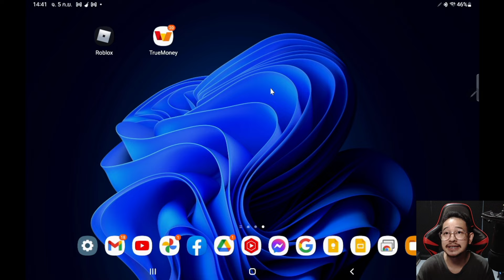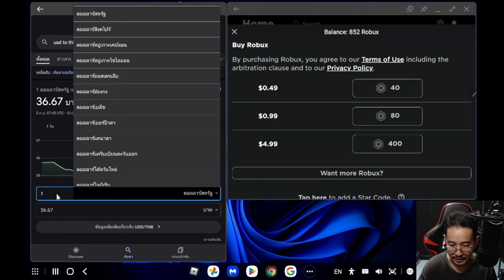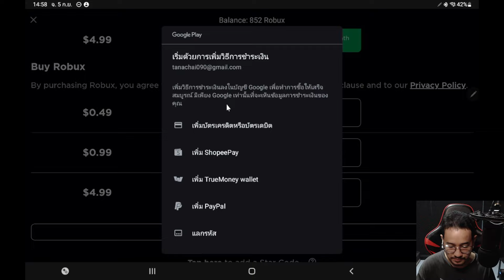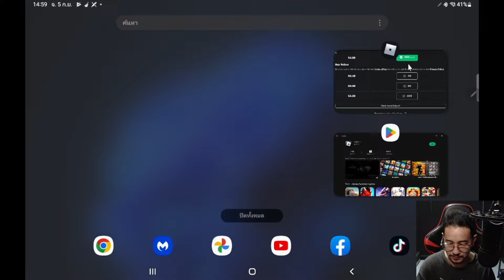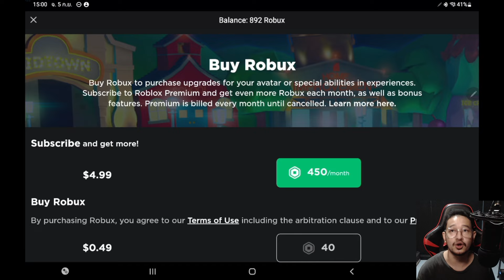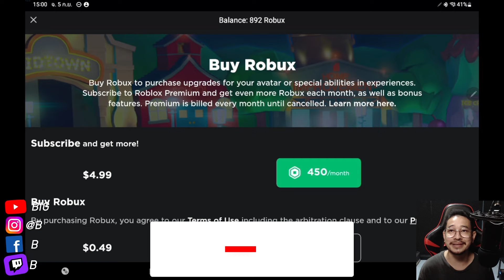สอนเติมRobux ด้วยทรูวอเลท 2024 ❤️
⚡มือถือเล่นเกมแรงๆ POCO X4 GT 9,999 บาท